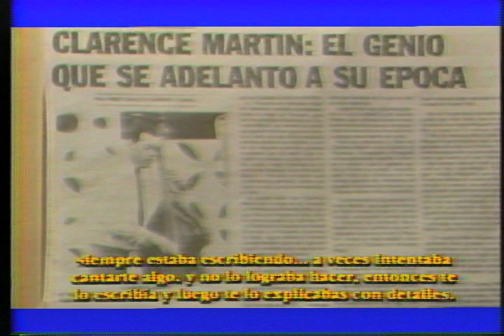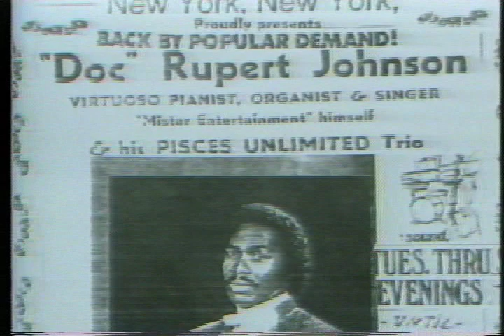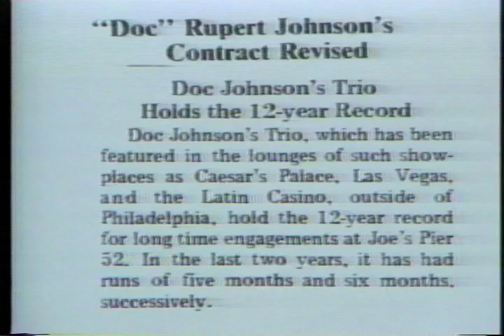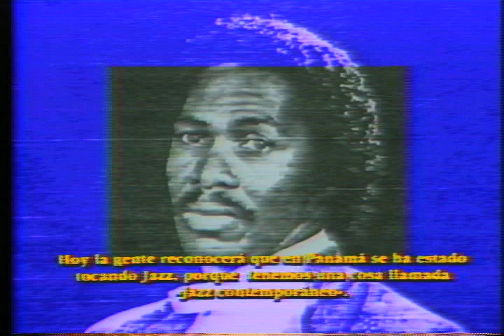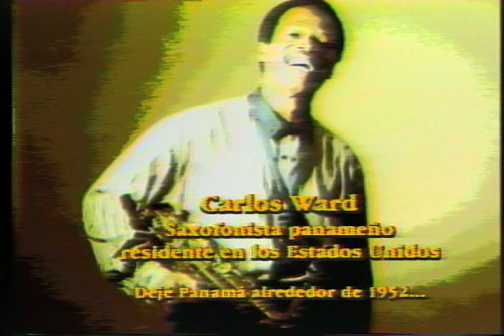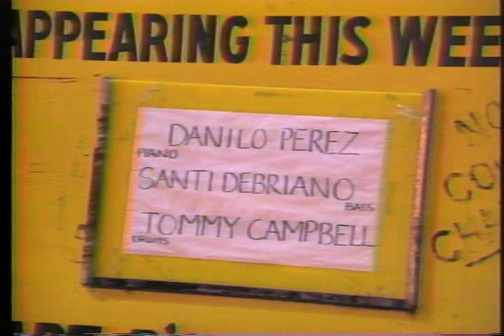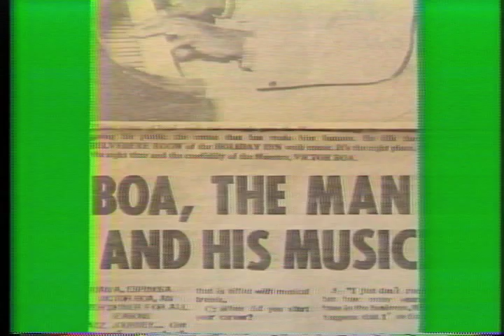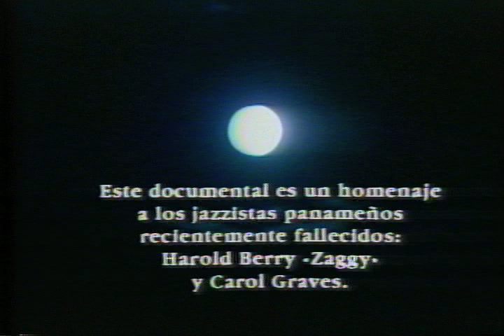Tambo Jazz ⎪1993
Varios intérpretes musicales nos presentan sus variantes musicales del jazz latino, su evolución en nuestro país, sus intérpretes emigrantes, primeros intérpretes, algunas de claras influencias americanas, otras caribeñas, y que forman parte de la realidad cultural y son parte del acervo armónico de nuestra identidad nacional

Ficha técnica: Dirección y guión: Gerardo Maloney. Fortografía: Jorge Cajar, Edgar Gálvez, Carlos Avilés, Fernando Martínez, Basilio Acosta.  Entrevistas: Gerardo Maloney, George Prestley.  Colores. Música calipso, jazz, y ritmos mestizos.